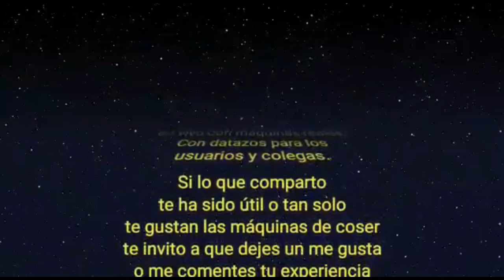Zoje de cerrar sacos o bolsas trancada